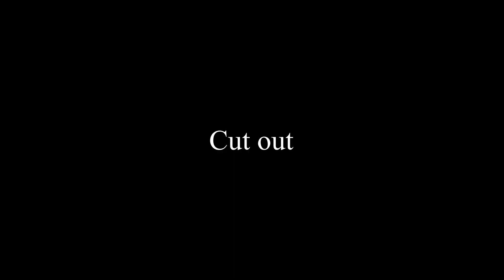GURENGE MEP AUDITION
Join chxspin’s mep! It was really fun to make and a few more spots are left!
(Keep in mind this is just an audition)

Arigato! Have a lovely day ^^